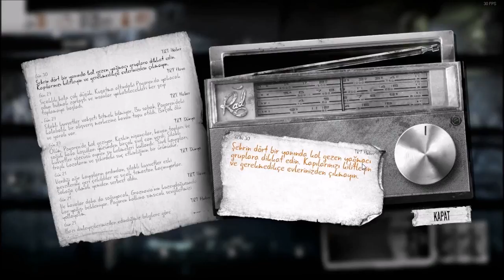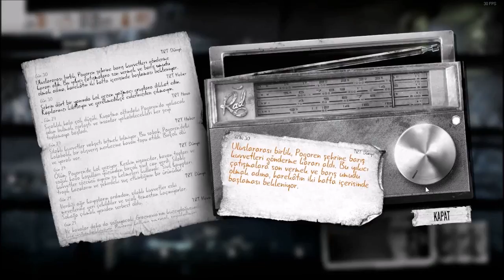İNTİKAM | This War of Mine [Türkçe Rehber] #8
Rehber niteliğindeki, en sevdiğim bağımsız yapımcı oyunlarından biri olan This War of Mine serimize hoş geldiniz. Yakın dönemde çıkan hikaye odaklı DLC'leri ile adından yeniden söz ettiren yapım aynı zamanda 2014'ün en başarılı bağımsız yapımcı oyunları arasında gösterilmiştir.

Her gün saat 16.00 ve 17.00'de video gelmekte. Oyun serilerinin yanı sıra inceleme, sohbet programı, vlog, canlı yayın tekrarları da zaman zaman gelmektedir.

UCUZA OYUN ARAYANLAR İÇİN!

Humble partner linkimi kullanarak ucuz fiyata iyi oyunlar almanın yanı sıra yardım kuruluşlarına ve kanala da destek olun!

►Kanalımdaki Popüler İçerikler

Haftalık yayın programları, bloglar, bitirilen oyunlar ve daha fazlası web sitemde mevcut.